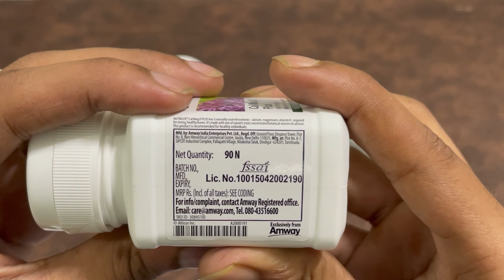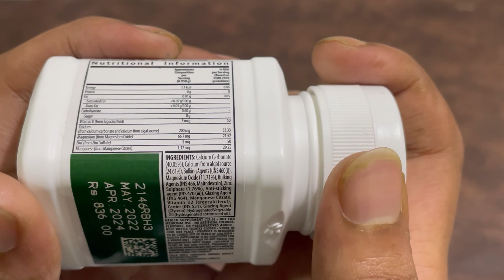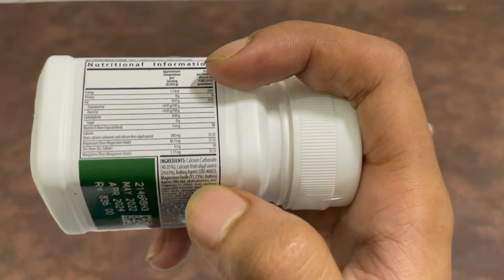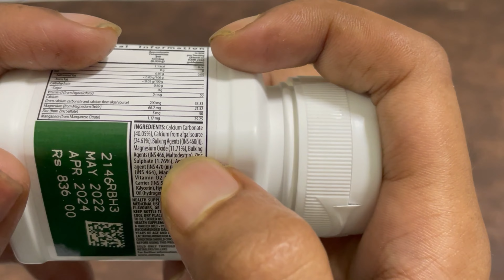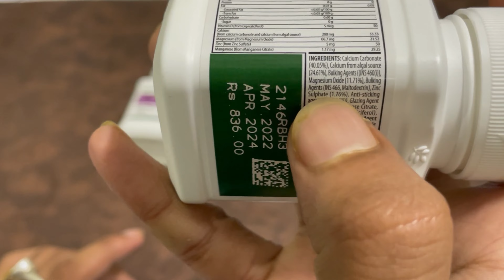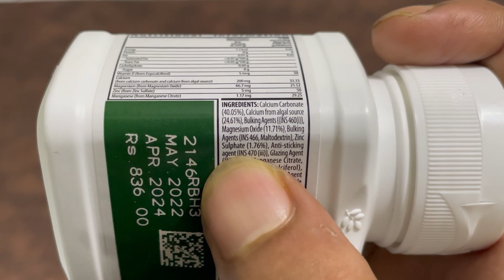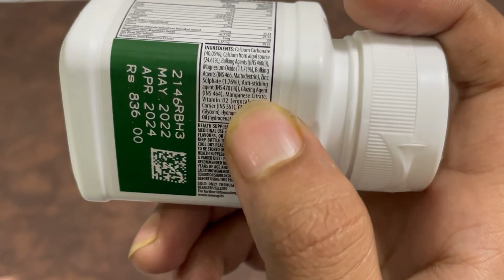Nutrilite Cal Mag D Plus //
Features
Nutrilite Cal Mag D Plus tablets are infused with the goodness of calcium, Vitamin D, zinc, magnesium, and manganese. These nutrients:

Help make bones healthy and strong
Support immunity
Support the normal formation of connective tissue

Benefits
Nutrilite Cal Mag D Plus Tablets provide 5 essential nutrients: calcium, Vitamin D, zinc, magnesium, and manganese. A healthy calcium intake aids vital metabolic functions like cardiovascular and muscle function, nerve transmission, intracellular signaling, and hormone secretion. The presence of Vitamin D aids calcium absorption from the bloodstream to the gut. The zinc in these tablets supports immunity, while magnesium maintains normal bones. Manganese helps support the normal formation of connective tissue. Consuming these nutrients early on acts like an investment for inner strength and health for the future.

Anyone above the age of 12 years who wants to supplement their intake of calcium, Vitamin D, and magnesium can take Nutrilite Cal Mag D Plus tablets. Take this tablet twice a day, every day with meals.

Warning

People who already have an underlying medical condition should consult their doctor before taking these tablets. If you're allergic, know about the ingredients beforehand and check for allergens before consuming them.

For Info/Complaint
Contact Amway Registered Office.
Phone:
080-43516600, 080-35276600